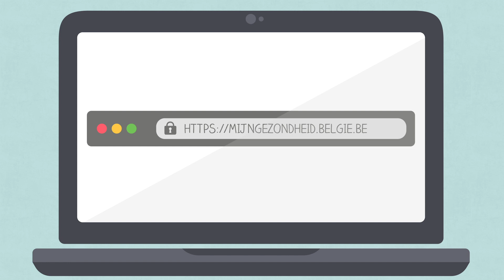Portaal Mijngezondheid: een overzicht van jóuw gezondheidsgegevens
Dankzij het online portaal Mijngezondheid, ontwikkeld door de FOD Volksgezondheid en zijn partners, krijg je toegang tot allerlei gegevens over je gezondheid, zowel medische als administratieve. Voor meer info over dit instrument, bekijk de video.

Je weet nu wat je te doen staat. Surf naar